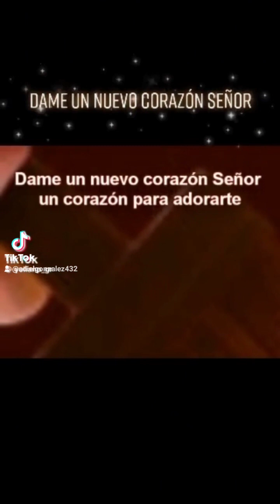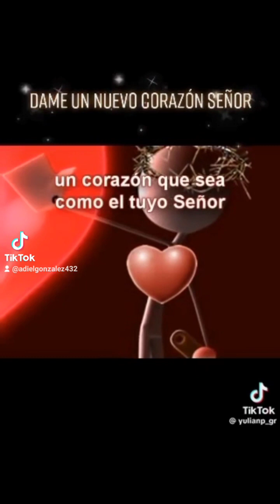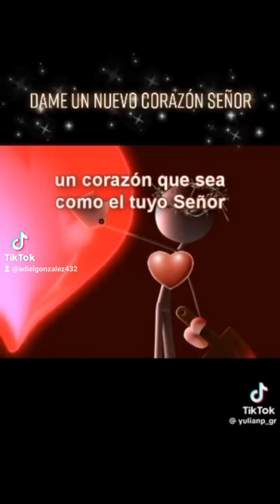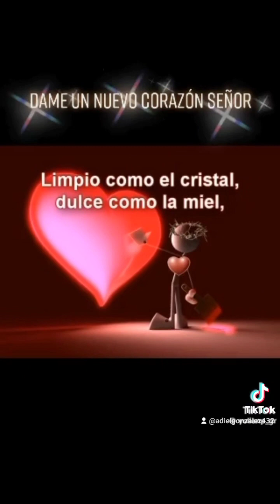dame un nuevo corazon12/9/2023.11:59.A.M.@adielgonzalez_oficial